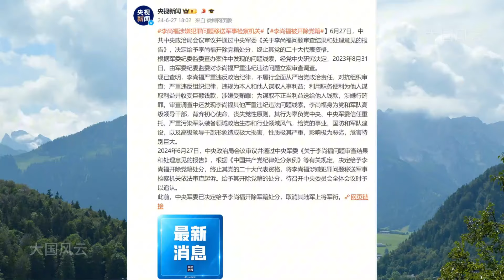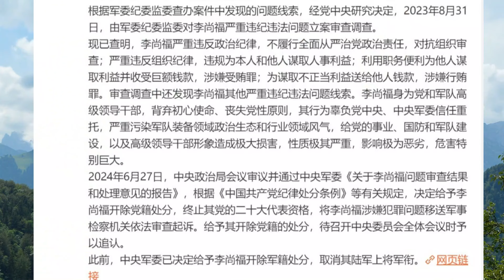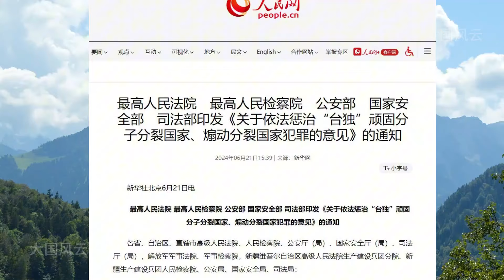习近平开除李尚福、魏凤和军籍、党籍、上将军衔。李尚福涉嫌行贿罪、受贿罪，严重污染军队装备领域政治生态和行业领域风气。魏凤和涉嫌受贿罪。两人均违反政治纪律，对共产党不忠诚。大国风云20240627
习近平开除李尚福、魏凤和军籍、党籍、上将军衔。李尚福涉嫌行贿罪、受贿罪，严重污染军队装备领域政治生态和行业领域风气。魏凤和涉嫌受贿罪。两人均违反政治纪律，对共产党不忠诚。
习近平从严治军，中国的两任国防部长，前国防部长李尚福，更前任的已经平稳退休的国防部长魏凤和，几乎同一时间被通告开除党籍、开除军籍，取消上将军衔，并被移送检察机关依法起诉其它罪行。咱们今天简单聊聊李尚福、魏凤和。
从今天6月27日下午，中国中央电视台的两份通告来分析，中国共产党、党中央研究决定，2023年8月31日，由军委纪委监委对李尚福严重违纪违法问题立案审查调查。2023年9月21日，由军委纪委监委对魏凤和严重违纪违法问题立案审查调查。也就是说，军委纪委先调查了李尚福，二十天之后调查了魏凤和。
在通告中提到，李尚福涉及为谋取不正当利益送给他人钱款，涉嫌行贿罪，魏凤和利用职务便利，为他人谋取利益并收受巨额钱款，涉嫌受贿罪，按理推测，大概是李尚福为了当上国防部长，给前任国防部长魏凤和在退休之前，输送了利益和钱款。
在中央军委职级序列中，李尚福的职级上面，还有两位副主席和一位主席，也就是说前任国防部长李尚福，只是中央军委中的第四号人物。习近平担任军委主席，主要挑选两位军委副主席，其它四位军委委员，按惯例由副主席或前任国防部长推荐，军委纪委审查通过即可。到了这个地位，按常理主席和副主席是不会涉及钱款的，这个地位的官员，通常忠诚和信任是第一位的，职业能力是第二位的。
李尚福，1958年出生，今年66岁，毕业于解放军国防科技大学，1982年毕业后到中国西昌卫星发射中心工作。2003年12月，任总装备部中国西昌卫星发射中心主任。后任嫦娥二号任务发射场区指挥部指挥长。